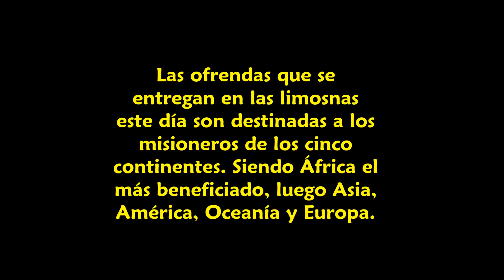Domingo Mundial de las Misiones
Periferias del mundo corazón de la misión